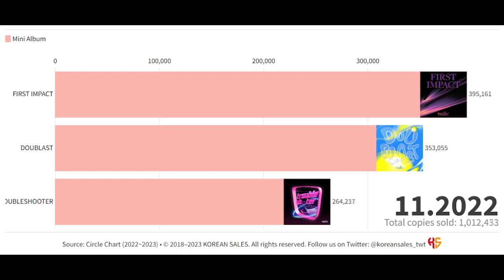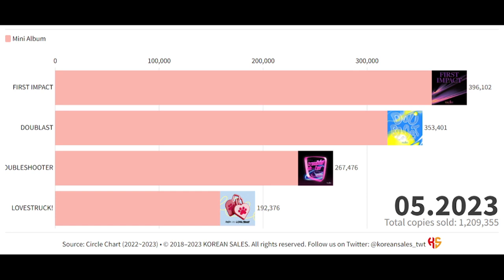KEP1ER TOTAL ALBUM SALES (01.2022~05.2023) | KOREAN SALES